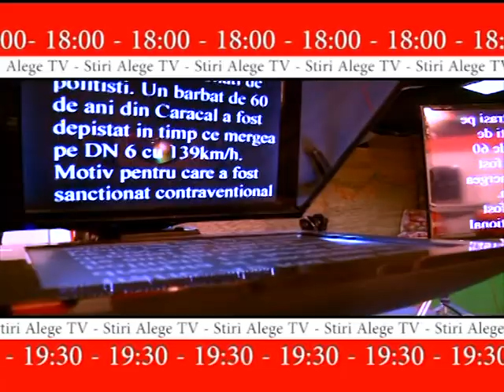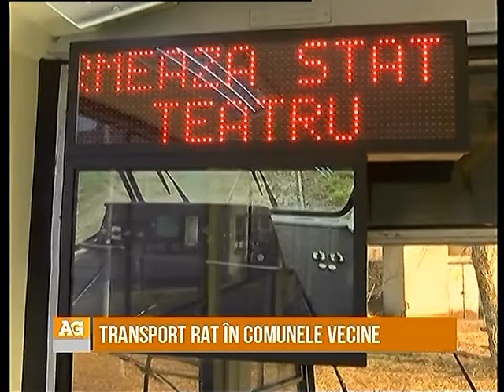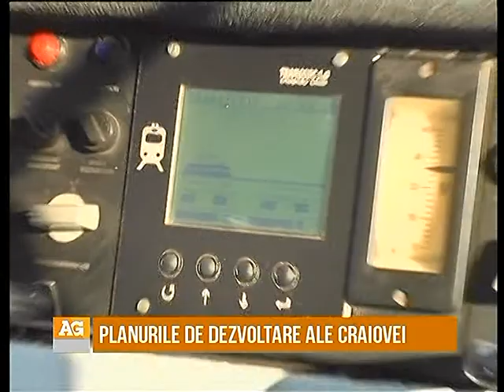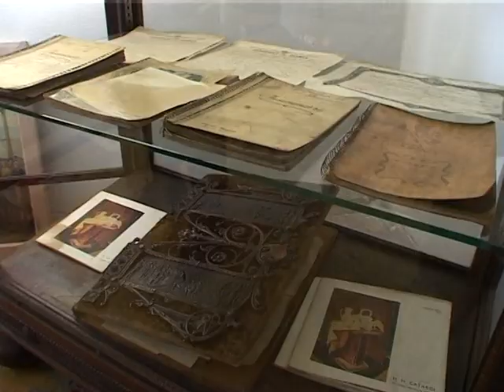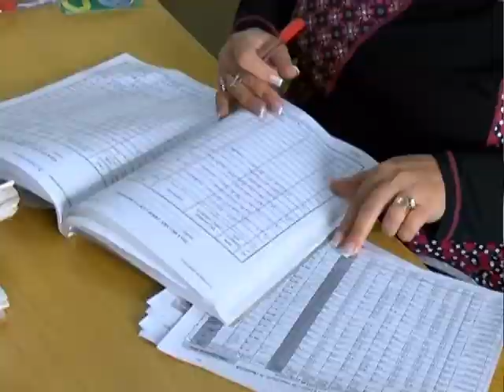Planurile de dezvoltare ale Craiovei - Audienţă Generală - 10.08.2015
La emisiunea din data de 10 august 2015 am discutat despre planurile de dezvoltare ale Zonei Metropolitane Craiova până în 2020. Câteva zeci de proiecte pentru Craiova și localitățile limitrofe așteaptă deblocarea fondurilor UE pentru a fi puse în practică. Printre acestea, transport public RAT până în comunele vecine municipiului, dar și achiziția de tramvaie noi. Invitații emisiunii au fost Cosmin Vasile – directorul executiv al ZMC și Dan Dașovenu – viceprimarul municipiului Craiova.